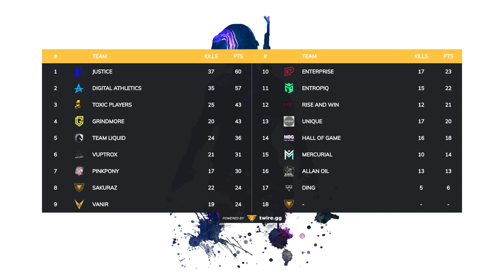TEAM LIQUID Clib, Jeemzz, Svetlana & mxey - 18 KILLS! - EU PRO SCRIMS - PUBG